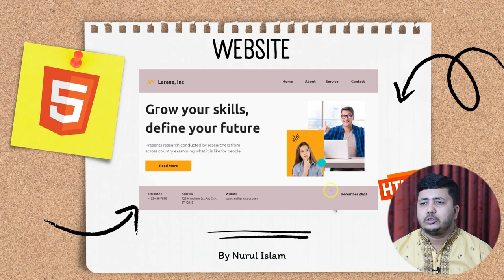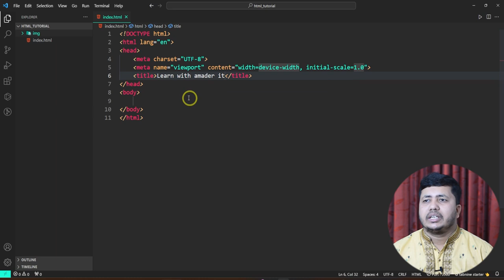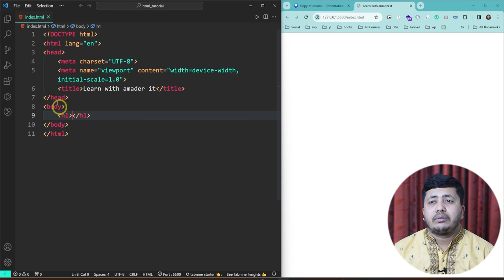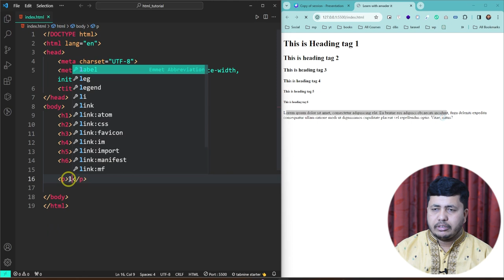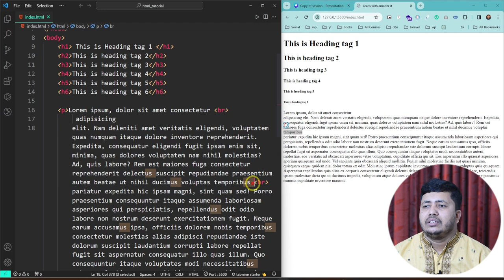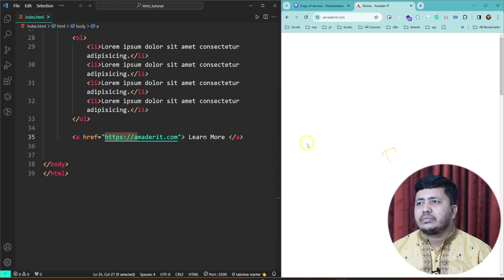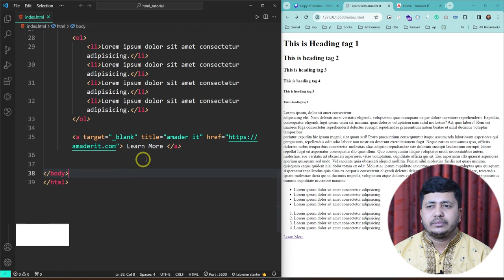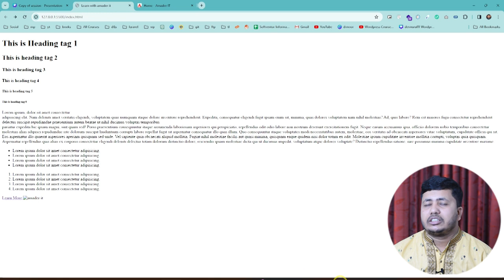Learn Freelancing for Free | HTML full Course, h, p, br, a, and img tags with Nurrul Islam